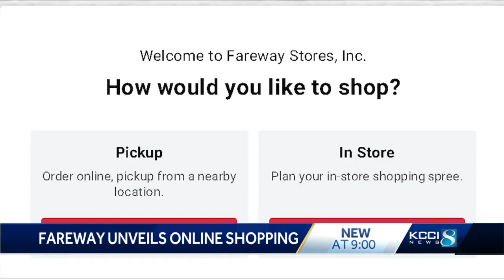Fareway unveils online shopping service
Shoppers at Fareway grocery stores already know its employees take groceries to your vehicle and load them into your vehicle.